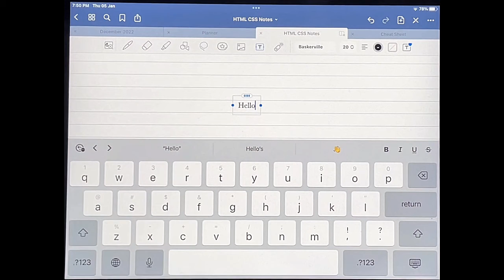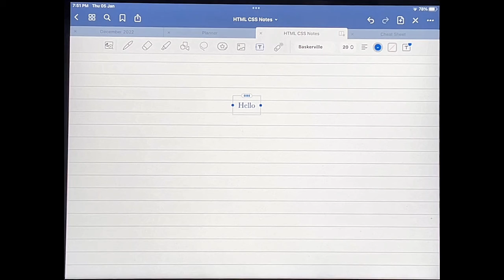✅ How To Change Text Color In GoodNotes 5 🔴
About this product:

GoodNotes 5, the latest version of the app, offers an updated user interface, improved search functionality, and additional features.